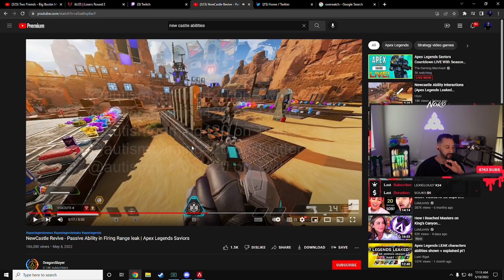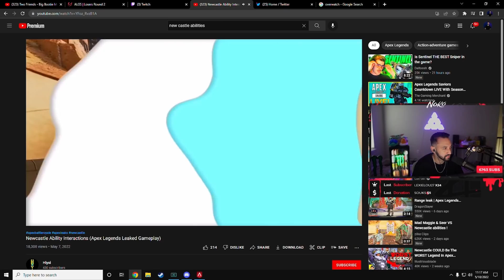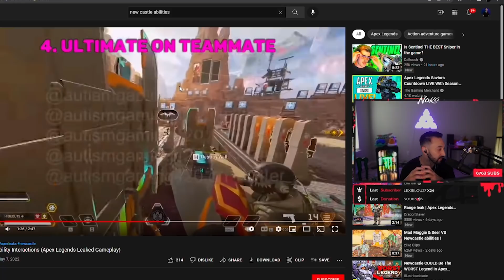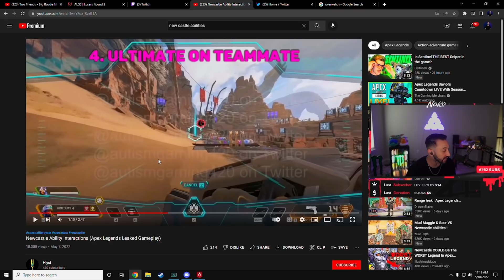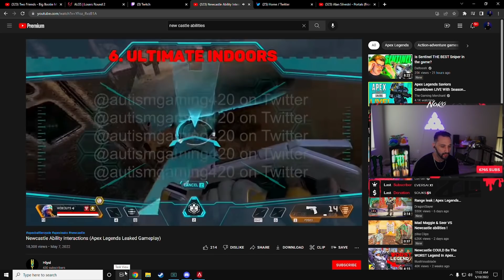Newcastle's Ult Is INSANE! New Legend Run-Through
The new Legend Newcastle is SICK! 🤯

👉Discord.gg/Noko